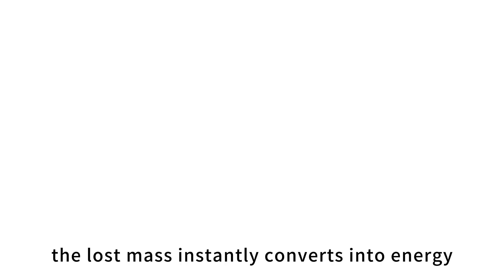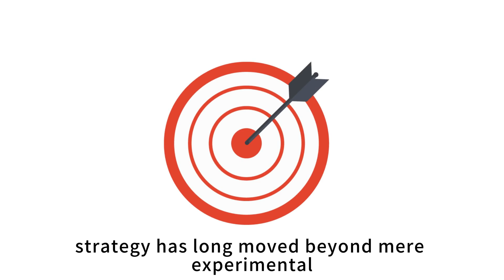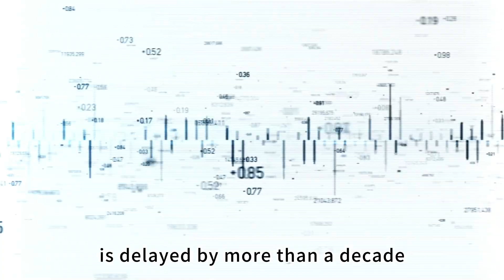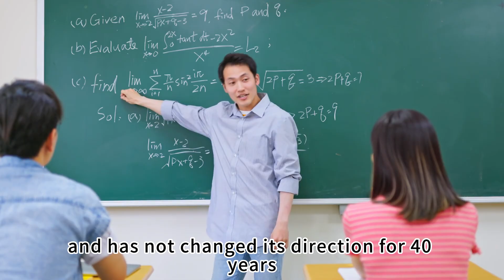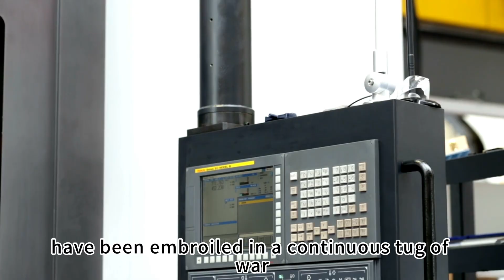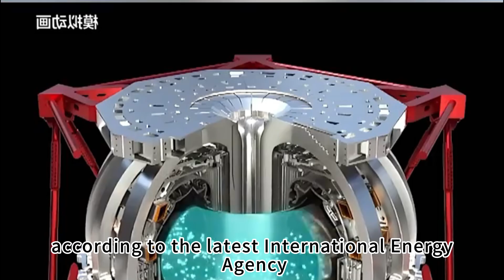China's Bold Plan to Solve the Ultimate Energy Problem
China Has Built a Sun
—It Will Leave the West in the Dark

On July 12, 2025, China's "Artificial Sun" device, the Experimental Advanced Superconducting Tokamak (EAST), successfully maintained a high-confinement mode plasma operation for 1066 seconds at a temperature of 100 million degrees Celsius. This duration is more than double the previous world record. While the global scientific community was stunned, unexpected news arrived from across the ocean: the US Department of Energy announced a 12% cut to its fusion research budget for Fiscal Year 2026, and the European Union also temporarily suspended funding for some fusion experimental projects. This "Race to the Sun," which began in the 1950s as an energy technology revolution spearheaded by Western nations, is now seeing them voluntarily slow down? It is worth noting that as early as 1958, Princeton University in the US launched the world's first large-scale tokamak research, and the Soviet Union first publicly disclosed its plasma confinement experimental results in 1968. Yet today, China has not only surpassed them in experimental parameters but is also far ahead in the engineering process. What kind of strategic rivalry is hidden behind this dramatic reversal?
The scientific name for the "Artificial Sun" is "magnetic confinement nuclear fusion device," which essentially mimics the nuclear fusion reaction inside the sun. In the sun's core, about 600 million tons of hydrogen fuse into helium every second, releasing energy that reaches Earth as light and heat. In China's HL-3 device, the research team uses a powerful magnetic field to confine plasma in a vacuum chamber, utilizing microwave heating and other technologies to fuse the hydrogen isotopes Deuterium and Tritium. When these nuclei overcome electrostatic repulsion and are "kneaded" together, a mass deficit occurs, and according to Einstein's mass-energy equivalence formula, $E=mc^2$, the lost mass instantly converts into energy. The breakthrough of achieving a "Double 100 Million" (100 million degrees Celsius and a confinement time of 100 million seconds-level) means that Chinese scientists can not only create an extreme environment comparable to the sun's core but have also solved the worldwide problem of plasma-device wall interaction through independently developed key components such as superconducting magnets and divertors. This is akin to building a "magnetic cage" inside a vacuum chamber, allowing plasma at 100 million degrees to "dance" stably without scorching the device itself.
China's "Artificial Sun" strategy has long moved beyond mere experimental exploration, establishing a three-stage progression system: "Experimental Reactor - Demonstration Reactor - Commercial Reactor." In addition to the world-record-breaking EAST device, the China-HL3 device in Chengdu has been the first to achieve the "mixed plasma" operation mode, providing crucial data for future steady-state fusion reactor operation. The China Fusion Engineering Test Reactor (CFETR), which broke ground in 2024, is planned for completion by 2035 and will achieve self-sustaining Tritium burning, verifying the engineering feasibility of fusion energy. Even more remarkably, China has set a clear goal of building a commercial fusion reactor before 2050, forming a complete fusion industry chain. In contrast, while the US National Ignition Facility (NIF) achieved "net energy gain" in 2022, it is a huge distance from continuous operation. The EU's International Thermonuclear Experimental Reactor (ITER) project is delayed by more than a decade due to technical disagreements and budget overruns. This gap is not only reflected in the timeline but also highlights the executive capability of different research systems in handling major engineering projects.